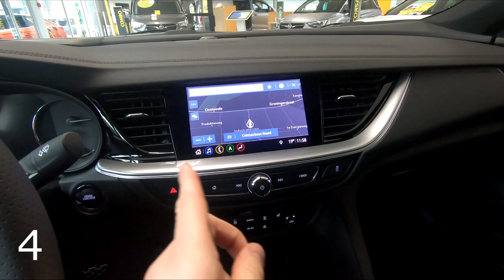Nieuwe Opel Insignia: Wat zijn de 5 grootste veranderingen?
In deze video laten wij de 5 grootste veranderingen van de nieuwe Opel Insignia zien. Wat is er veranderd aan het design en aan de technologie van het vlaggenschip model van Opel? Je ziet het in deze video!

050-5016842